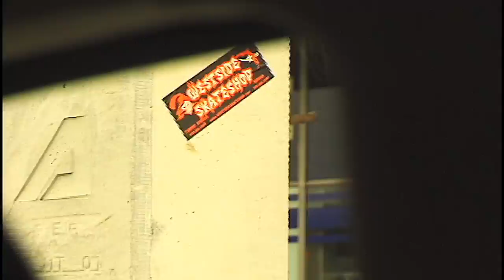Jimmy Mastrocolo & Matt Benevides "RAISE HELL"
Featuring Matt Benevides
Shot & Cut By J.Christopher

1st Song - Soho "Hot Music"
2nd Song - GFK "Charlie Brown Remix"

For copies of Raise Hell email Jchristopher2100@yahoo